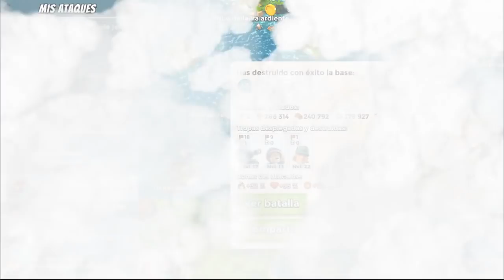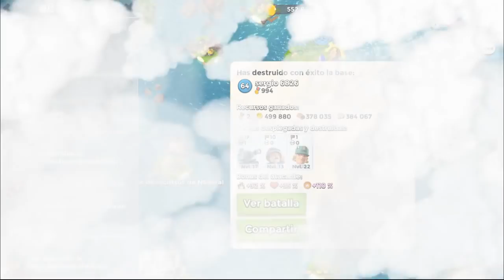Boom Beach | Forma correcta de escoger a tu héroe con tanques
Hay bases en las que usar tanques con uno u otro héroe es más fácil el ataque, como cuando lanzas la ...